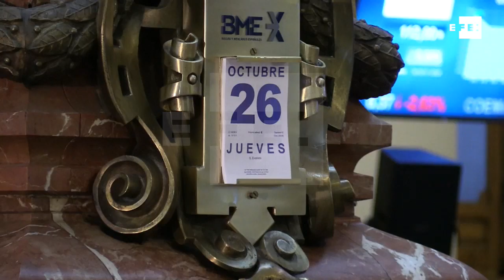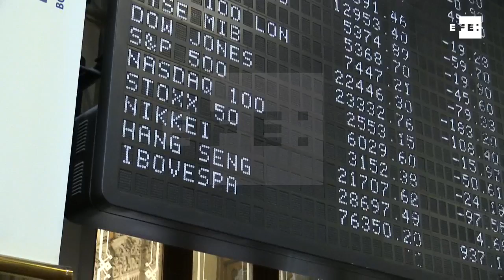Las Bolsas europeas esperan al BCE con ganancias y el Ibex se sitúa en 10.160 puntos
Madrid, 26 oct (EFE).- La Bolsa española cotiza con ligeros avances a la espera del BCE  en una jornada marcada por la oleada de resultados empresariales del Ibex.